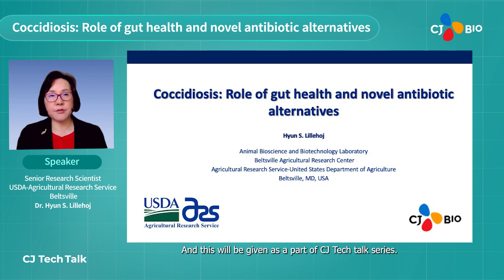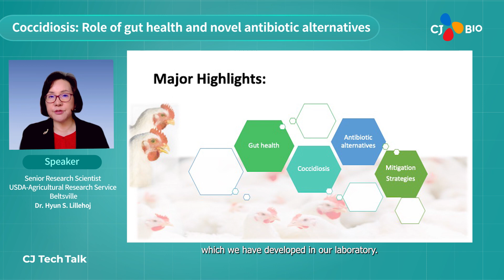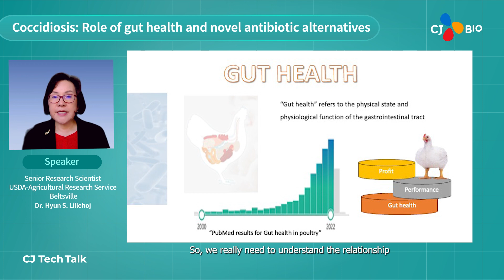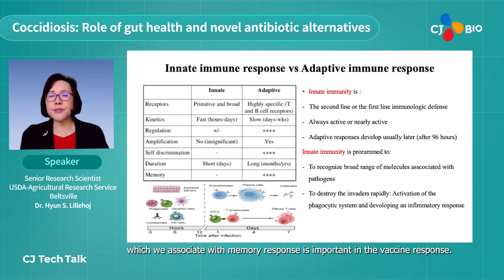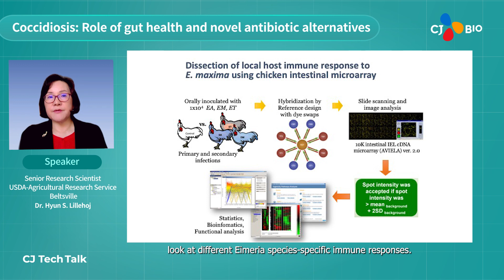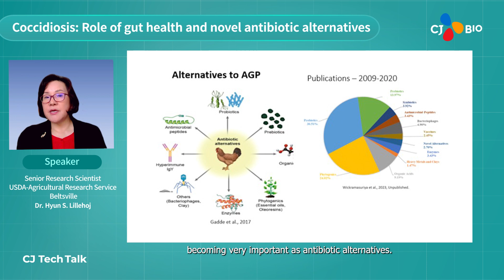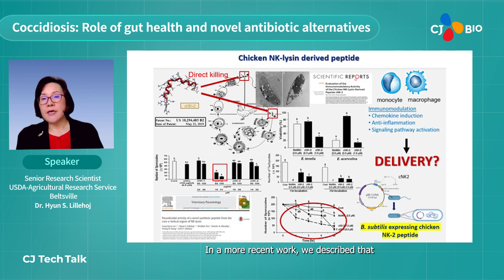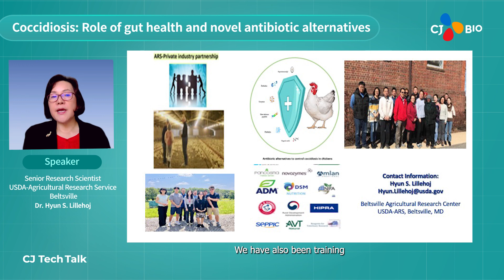CJ TECH TALK EP08 Dr. Hyun Lillehoj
Join us for a captivating CJ Tech Talk Ep 08 by Dr. Hyun Lillehoj, Senior Research Immunologist at the Laboratory of Animal Bioscience and Biotechnology, Beltsville Agricultural Research Center-USDA.

In a captivating episode as she addresses gut health related to coccidiosis in poultry and share some of novel way to mitigate coccidiosis using antibiotic alternatives.

Don't miss the opportunity to gain valuable insights into sustainable poultry farming practices and the future of antibiotic-free solutions in poultry.